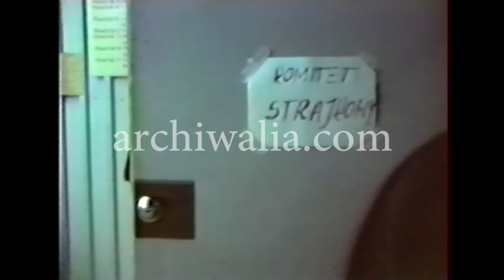strajk - Huta im. Lenina - 1988 - msza Święta (HD)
Strajk w Hucie im. Lenina. Msza święta prowadzona przez ks. Kazimierza Jancarza
Pochód robotników. Nowa Huta - 1 maja 1988 r.
Autor zdjęć Andrzej Jaskowski
Nośnik Video 8. Zgranie cyfrowe rozdzielczość 720 x 576
Strike in Huta Lenin. Holy Mass led by priest Kazimierz Jancarz
Workers' march. Nowa Huta - May 1, 1988
Author of photos Andrzej Jaskowski
Video media 8. Digital mix 720 x 576 resolution

archiwa - archiwalia - archiwum - filmowe